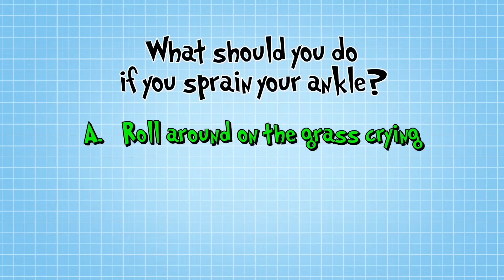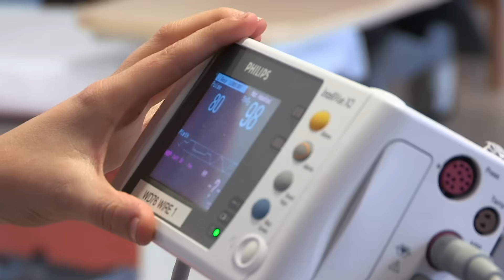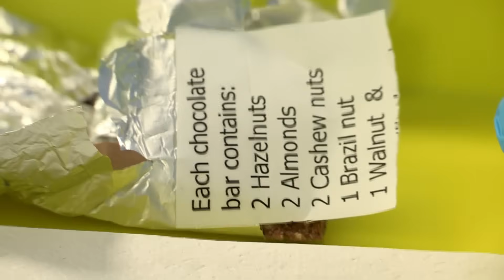No Nut Allergy! | Operation Ouch | Science for Kids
She is getting tested to see if she has nut allergies.

Nervous system
- Brain
- Spine

Cardiovascular system
- Heart
- Blood
- Blood Pressure

Human Skin
- Cuts
- Burns
- Bruises and Blisters
- Birthmarks
- Scars
- Stretch Marks

Organs
- Skin
- Guts
- Brain
- Heart
- Kidneys
- Stomach
- Lungs

Immune system
- Allergies
- Verrucas
- Bacteria & Infections

Skeletal system
- Dislocations
- Toes
- Arms
- Legs
- Knees
- Feet
- Fingers
- Joints
- Bones

Human Head
- Hair
- Ears
- Yawning
- Mouth
- Eyes
- Teeth
- Lips
- Nose
- Throat

Endocrine system
- Height
- Insulin
- Sleep